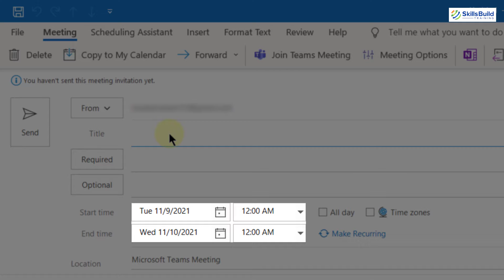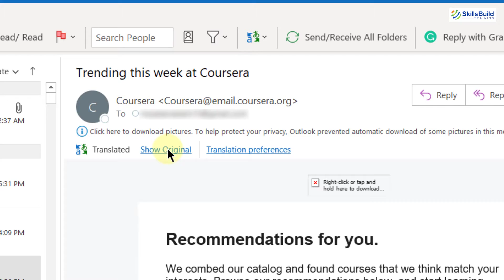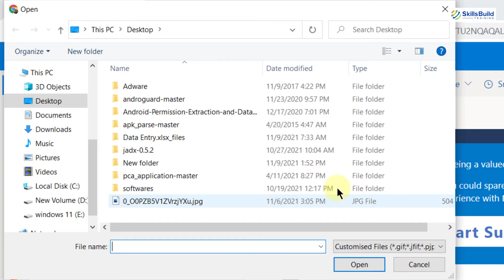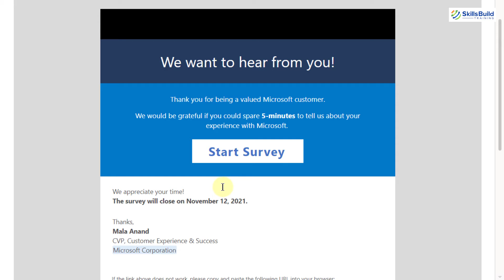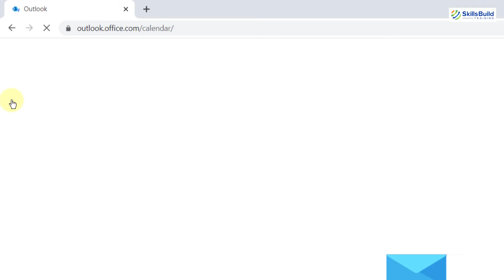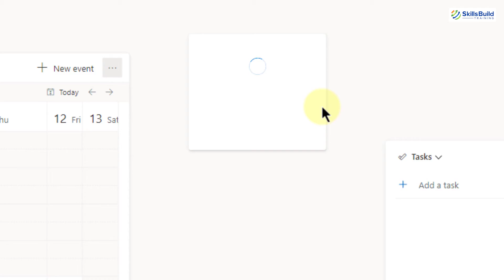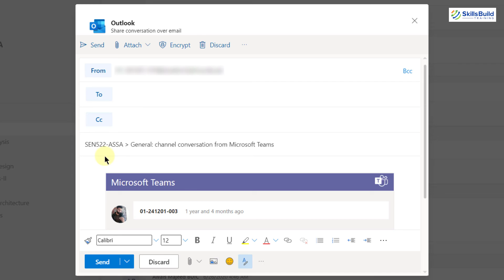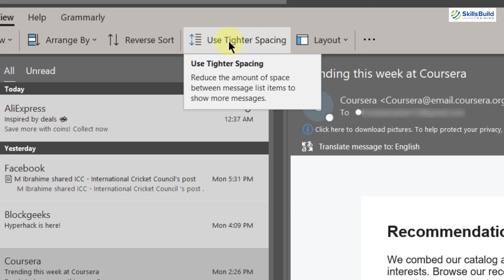🔥 Microsoft Outlook 2021 - 10 Awesome New Features You SHOULD KNOW!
In this video, I'll show you 10 awesome new features of Microsoft Outlook 2021 everyone should know!

⏰Timestamps⏰

00:00 Intro
00:30 #01 Schedule a Teams Meeting from Outlook
01:10 #02 Translator for Outlook
02:19 #03 OneNote Feed
03:52 #04 Customize Quick Access Toolbar
04:51 #05 Immersive Reader
06:33 #06 Calendar Board View
08:08 #07 Dark Mode
08:34 #08 Share to Outlook from Teams
09:14 #09 Read Aloud
09:53 #10 Use Tighter Spacing
10:28 Outro